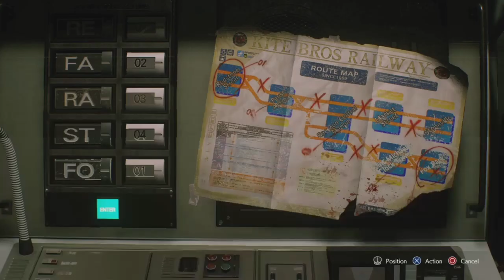Resident Evil Remake walkthrough gameplay part 4 urdu&Hindi